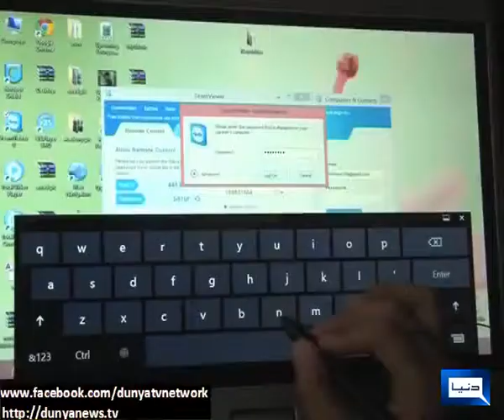uzair awan mirosoft certified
uzair awan is very youngest but he give the microsoft specilist paper will pass first division his parent will proud fully and uzair will riases our pakistan